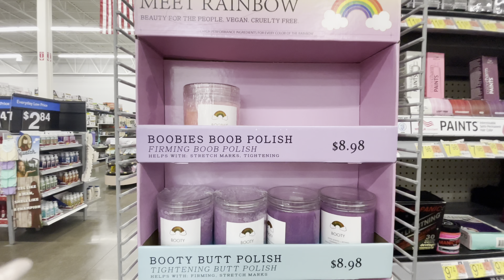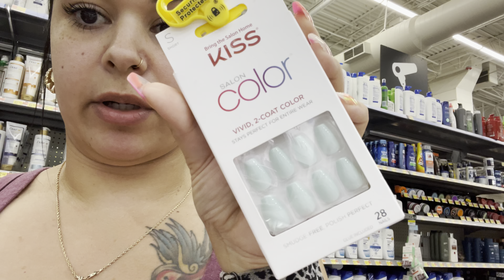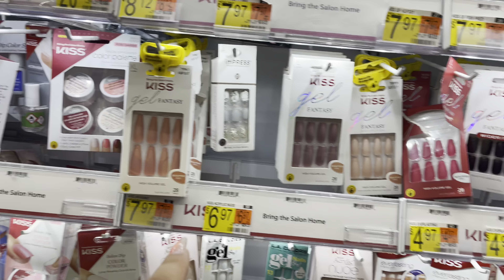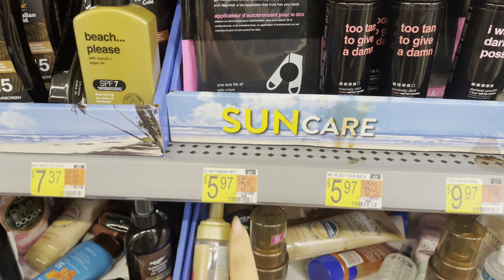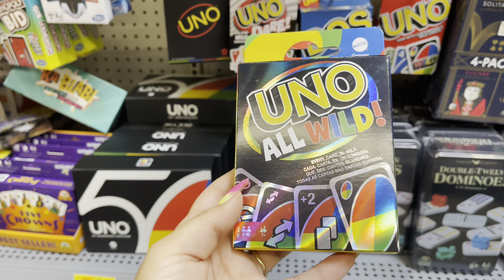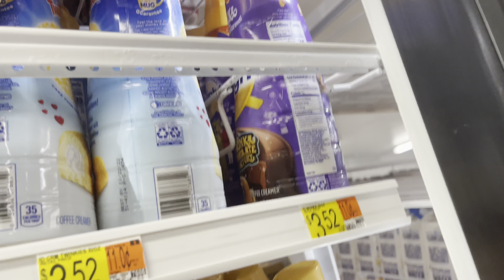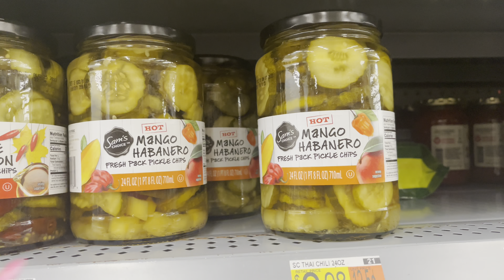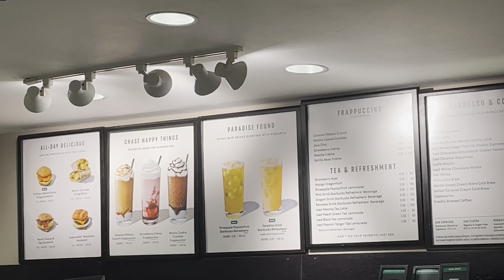Walmart Shop With Me!